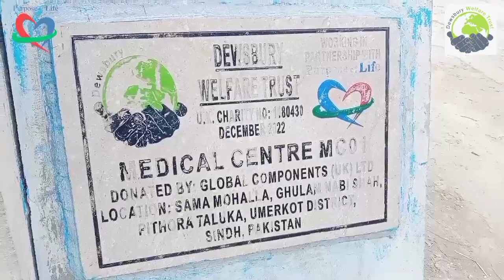Medical Centre 1 Umerkot - Oct 2024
Medical Centres created to serve the needy people who cannot afford any form of treatment. Allah swt give them shifa aameen.

“Whoever saves a life, it will be as if they saved all of humanity”
Surah 5 Verse 32 - Quran